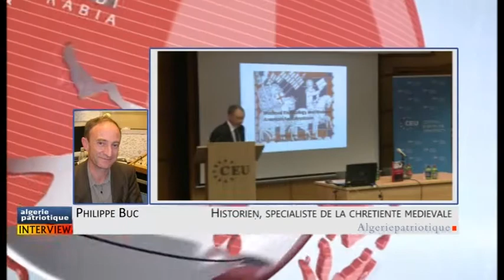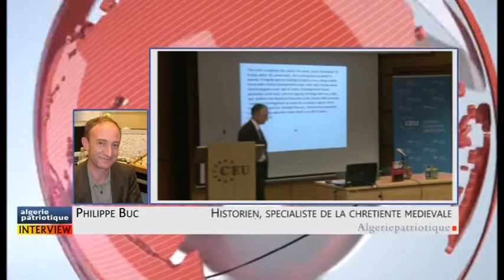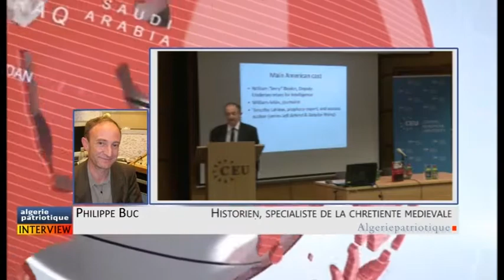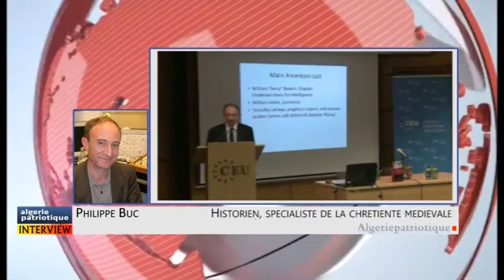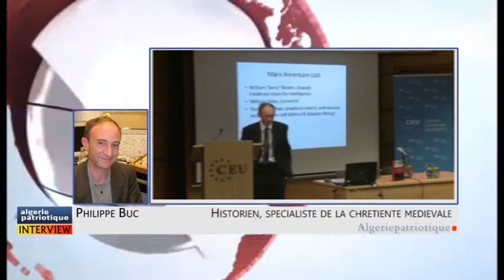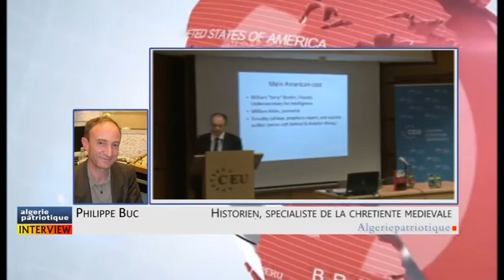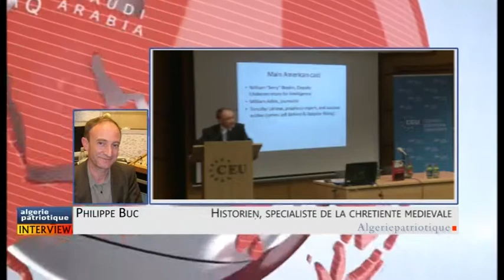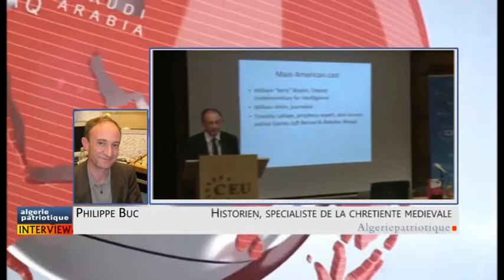Philippe Buc : «Le milieu protestant fondamentaliste est le plus grand ennemi des Arabes»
L’historien médiéviste Philippe Buc corrige dans cette interview la vision étriquée qu’ont certaines gens de l’islam. «Avant la création de l’Etat d’Israël, il valait mieux être juif sous domination musulmane que sous domination chrétienne», rappelle-t-il. L’auteur de Guerre sainte, martyre et terreur. Les formes chrétiennes de la violence en Occident (Paris, éditions Gallimard, 2017) explique, d’ailleurs, qu’aux Etats-Unis, «les plus grands ennemis en politique étrangère du monde arabe, ce n’est pas le lobby juif, mais les protestants fondamentalistes».